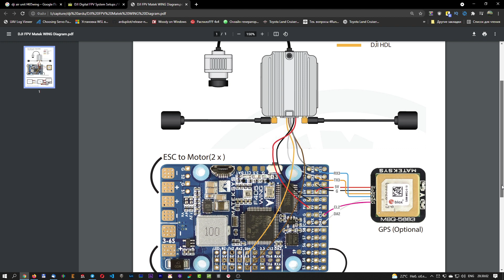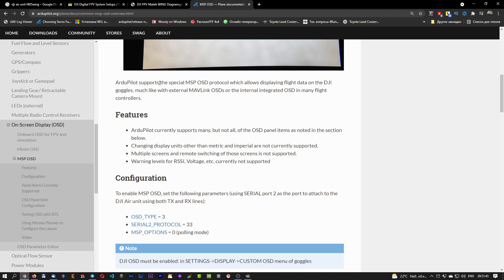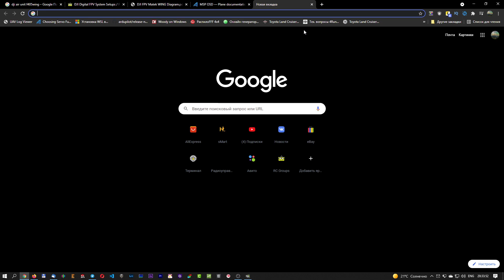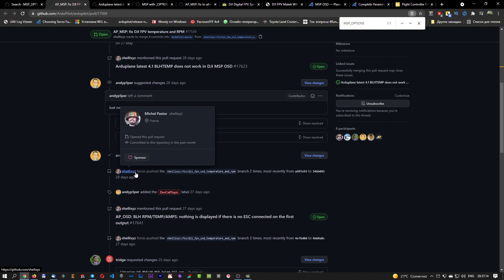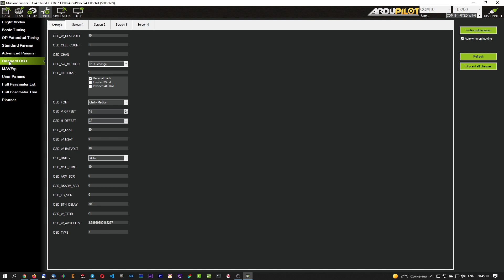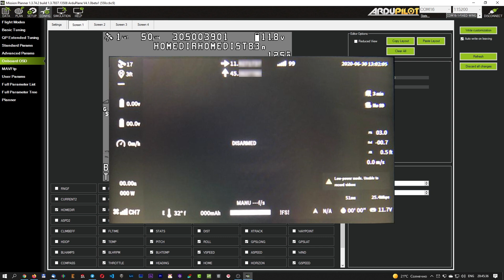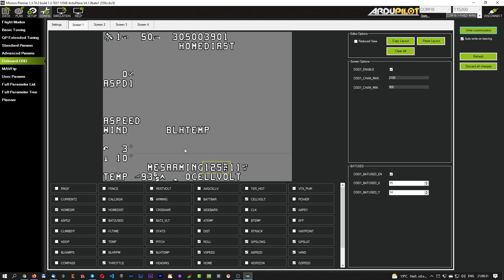DJI FPV OSD. Подключение Air Unit к Matek F405 Wing. Настройка MSP OSD Ardupilot Arduplane.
В этом видео расскажу как подключить DJI Air Unit или Caddx Vista, и настроить DJI FPV OSD в прошивке Ardupilot Arduplane, Arducopter.

Поблагодарить за полезную информацию или задать вопрос можно по ссылке

Разумеется очки должны быть прошиты самой свежей версией прошивки. Активированы. И в меню включен Custom OSD.
Полезные ссылки:
Схема подключения

А вот эир юнит покупал именно этот